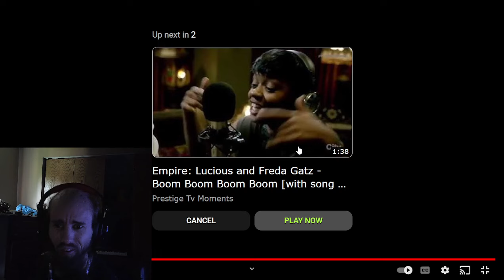Cyraxx on YT. "Hakeem vs Freda Gatz Rap Battle Empire Reaction". 5/12/2024. Lol, so much delusion.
From his YouTube channel 4 hours ago.